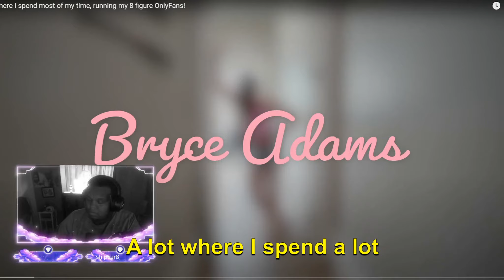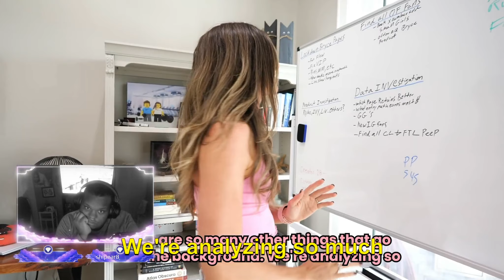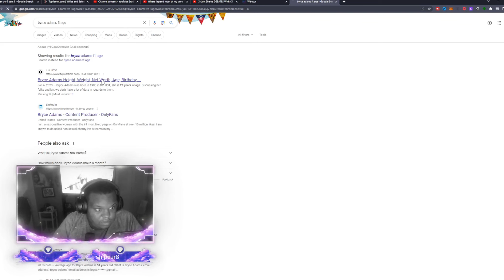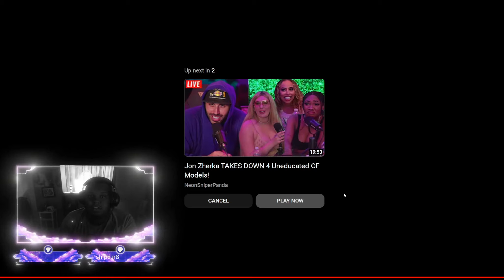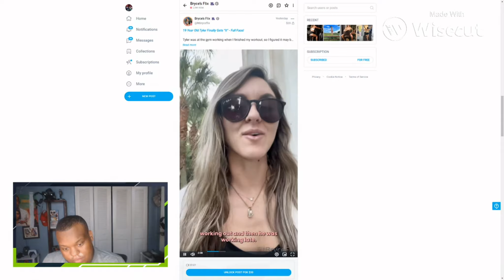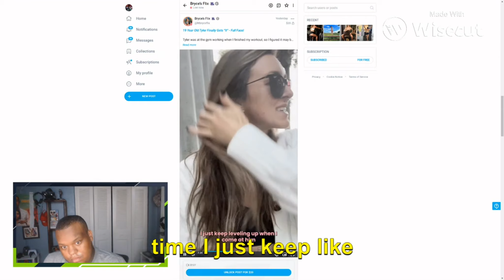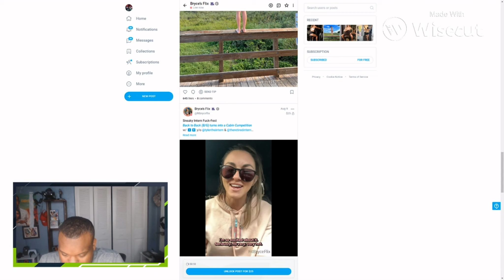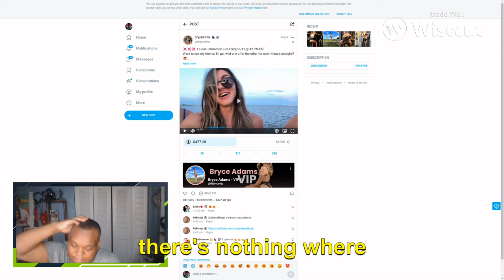#1 OnlyFans Creator Started her page! Bryce Adams' Onlyfans Rveiew: Is It Worth It?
Curiosity piqued? Join us as we embark on a revealing journey into the highly anticipated debut of the #1 OnlyFans creator, Bryce Adams! In this comprehensive review, we're breaking down all the details to help you answer the burning question: Is Bryce Adams' OnlyFans page truly worth the buzz?

🔍 From sizzling content to behind-the-scenes exclusives, we're diving headfirst into the world of Bryce Adams' OnlyFans to give you an honest, unbiased look at what this premium content subscription has to offer. Get ready to explore the sultry, the sensational, and everything in between.

💃🏼 Our review covers it all - from the variety of content on Bryce Adams' page to the level of engagement with subscribers. We're examining the exclusive photos, videos, and interactions that make up the OnlyFans experience, sharing our thoughts on whether it lives up to the hype.

📸 With an inside peek into the visuals that have garnered Bryce Adams her #1 status, we'll discuss the production quality, creativity, and overall presentation of her content. Expect a balanced perspective that highlights both the strengths and potential areas for improvement.

💬 But it's not just about the visuals! We're delving into the interaction aspect, exploring how Bryce engages with her subscribers, responds to messages, and creates a sense of community within her OnlyFans circle.

Our goal is to provide you with the insights you need to make an informed decision about whether investing in this exclusive content is truly worth it.

Whether you're an OnlyFans aficionado or new to the scene, our review promises to deliver an authentic, detailed analysis of Bryce Adams' page, helping you navigate the enticing world of premium content with clarity and confidence.

🔥 Ready to find out if Bryce Adams' OnlyFans page lives up to its reputation? Tune in to our review, and let's explore together whether this is a subscription that's truly worth the excitement!